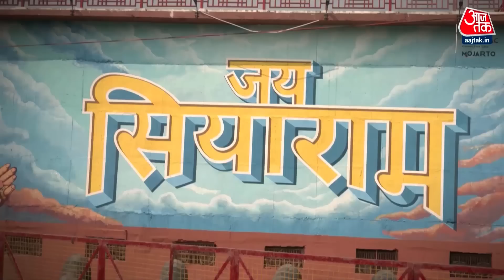Ayodhya में भव्य और दिव्य दिवाली की तैयारी | Diwali 2022 | PM Modi | CM Yogi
प्रधानमंत्री नरेंद्र मोदी 23 अक्टूबर यानी दिवाली से एक दिन पहले अयोध्या के दौरे पर जाएंगे. वे यहां रामलला के दर्शन और पूजा अर्चना करेंगे. वे सरयू घाट पर आरती में शामिल होंगे. इतना ही नहीं पीएम मोदी राम की पैड़ी पर होने वाले दीपोत्सव में भी हिस्सा लेंगे.

Prime Minister Narendra Modi will visit Ayodhya on 23 October i.e. a day before Diwali. They will have darshan and worship of Ramlala here. They will attend the aarti at Saryu Ghat. Not only this, PM Modi will also participate in the Deepotsav to be held on Ram's foot.